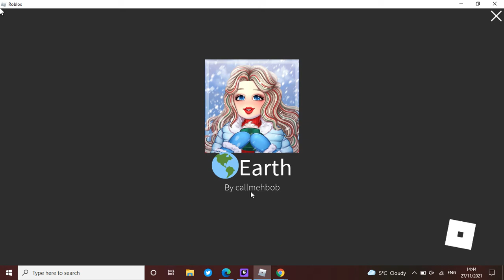Royale High Video 2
This Video Has Been Filmed and been posted in a video